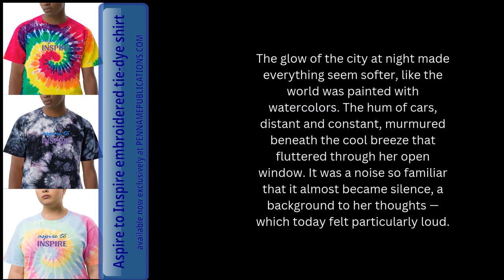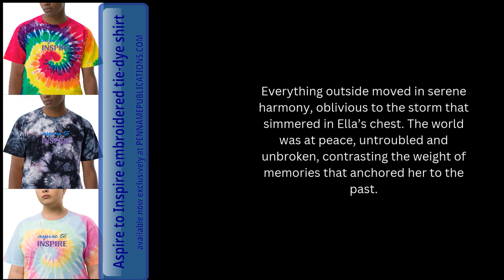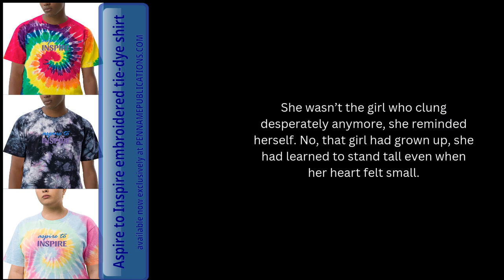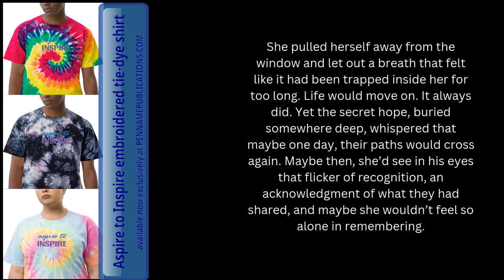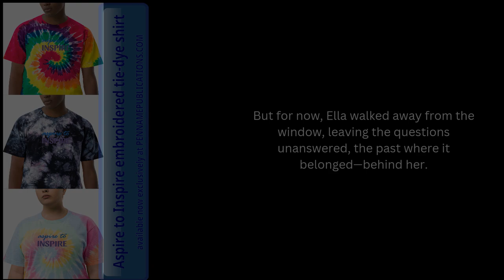The View from Here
Heartache comes in many forms, and I’m no stranger to any of them. Markedly, 2024 brought every kind of heartache my way to experience once more…almost like a “friendly reminder” to never again put myself in positions where such is possible…

…Learning to be alone without feeling alone makes one indestructible…